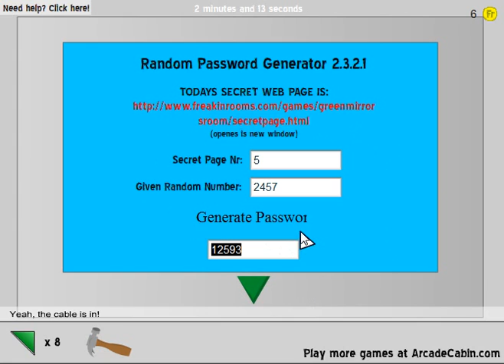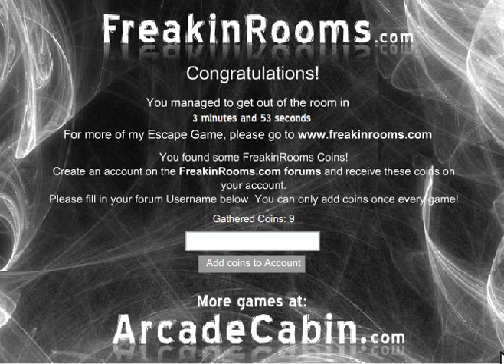Fluchtspiel - Green Mirrors Escape